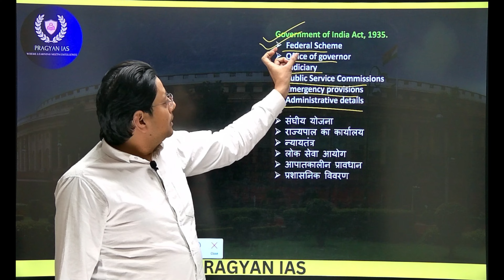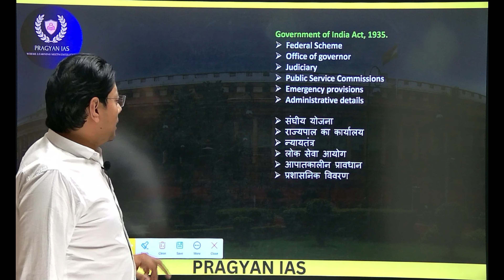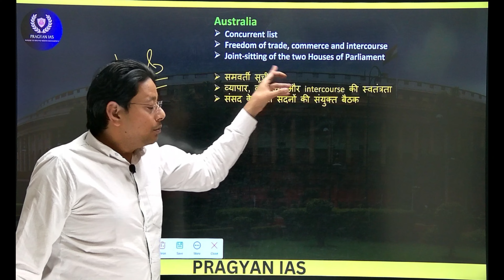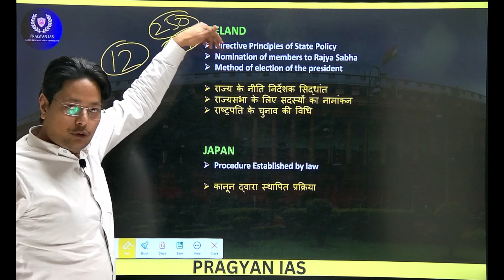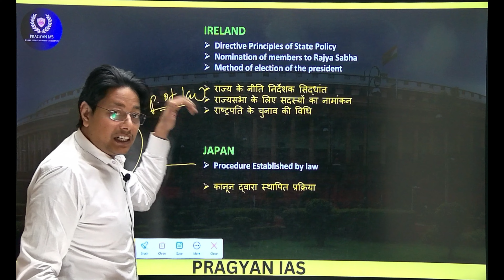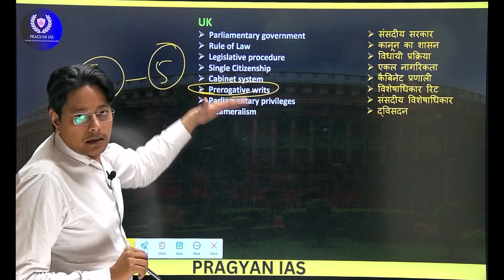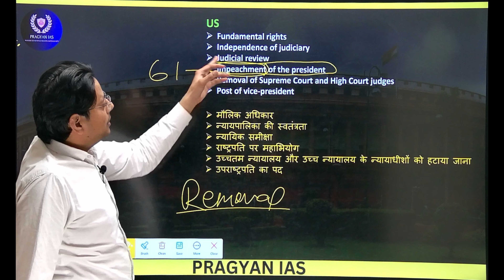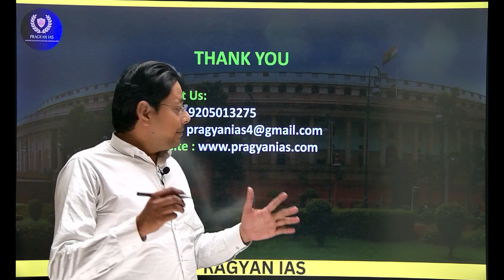Sources of indian constitution UPSC PCS 2024 AND Other EXAM संविधान के स्रोत Important video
Indian constitution is the fundamental document that forms basis of Republic of India. It is the origin of the state, the government, citizenship, rights, liberty & justice. However, its is often criticised to not be original per se, because many of its provisions are borrowed from other countries.
Regardless of criticism, the constitution because of its borrowed character, is like a bouquet with best flowers picked up from different gardens. Different legal systems have evolved differently, giving rise to different legal principles as fruit of evolution.

Thus, borrowing provisions has helped the constitution to build upon the collective learning of the human kind. Let us check the provisions which have been sourced from outside in our constitution on by on:
1. The Government of India Act, 1935
2. British Constitution
3. US Constitution
4. Irish Constitution
5. Canadian Constitution
6.  Australian Constitution
7.  Weimar Constitution (Germany)
8. Soviet Constitution
9. French Constitution
10. South African Constitution
11. Japanese Constitution

This, the above-mentioned provisions are those which have been sourced from foreign legal system. it must not be concluded from the above that it is a copy paste, and hence constitutional provisions are hard to implement in India. These borrowed provisions are very basic provisions or the procedural provisions. Interpretation has been done in context of Indian society. For example, in addition to “equal protection
of law” or the affirmative actions, Indian constitution provides for reservation in employment. While concept of affirmative action finds its origin in the US constitution, reservations do not exist in the USA. Thus, the Indian constitution present the best ideas in the worlds with implementation & interpretation in a total Indian context.